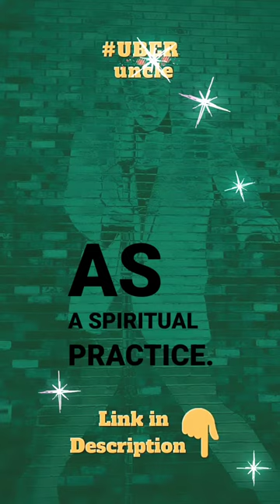36 - Pablo Sender - How to Study The Secret Doctrine - yt shorts (4)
🐣 36 - Pablo Sender - How to Study The Secret Doctrine

Love 4 ALL Hate 4 NONE
BLOG & PODCAST